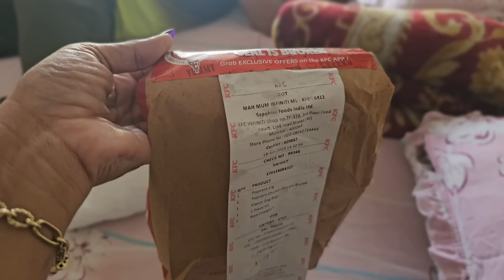𝐀𝐲𝐲𝐮𝐛 𝐊𝐨 𝐀𝐥𝐯𝐢𝐝𝐚 𝐊𝐞𝐡𝐧𝐞 𝐊𝐚 𝐖𝐚𝐪𝐭 𝐀𝐚𝐡𝐢 𝐆𝐚𝐲𝐚 😅• 𝐊𝐅𝐂 𝐏𝐚𝐫𝐭𝐲 𝐁𝐲 𝐀𝐦𝐢𝐧 😍